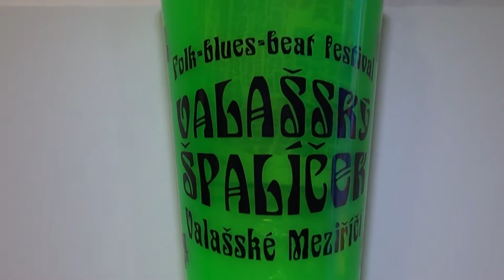MAREK MAKARON MOTYKA & RYSZARD ROCO RAJCA na Valašském špalíčku 2017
TV studio Sněženka SEDLNICE - mediální partner VŠ 2017 nahrála závěr koncertu  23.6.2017 ve Valašském Meziříčí.